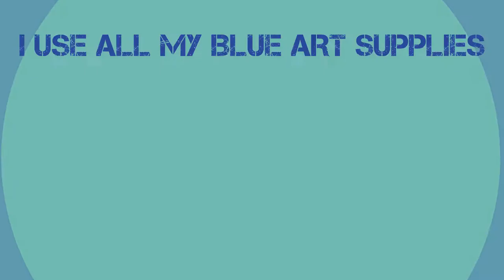Using all my BLUE art supplies~ First Voiceover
Hey Y`all here`s my little contribution to the trend using all my art supplies in a certain colour, I saw the one Chloe Rose Art did and I was like. I'm all over this trend. hope you enjoy it.

Supplies used in this video: (All in the colour blue)
~Ballpoint pen
~Mechanical pencil
~Acrylic slow paint by Heritage
~Oil paint
~Linseed oil medium
~Gouche
~Lyra Brush marker
~Graphit Alcohol marker
~Colleen Color pencils
~Blue Scrapbook paper